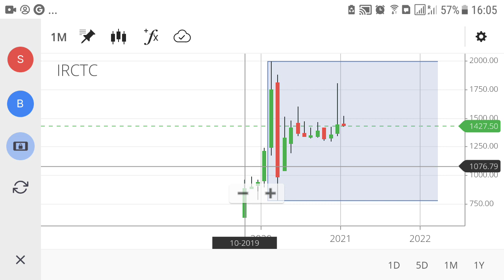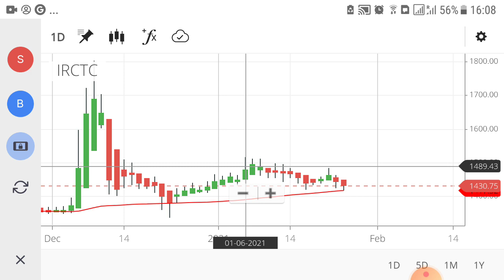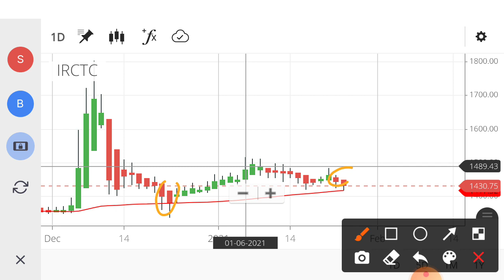IRCTC Share Price Today | IRCTC Stock Price | IRCTC Share Price Target | IRCTC Share News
IRCTC Share Price Today: IRCTC last traded price was down 0.2% to Rs 1,430.0 on the BSE. On the NSE, IRCTC last traded price was down 0.3% to Rs 1,427.5. Over the last 30 days, the IRCTC share price is up 4.0%. And over the last one year, IRCTC share price is up 45.5%.

👉 👉 Stock Market Guru on IRCTC Share